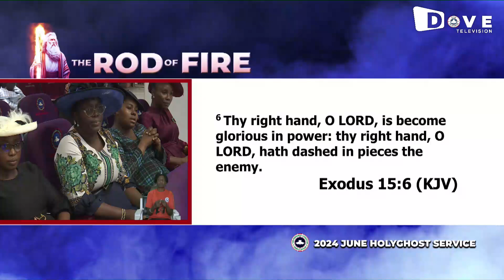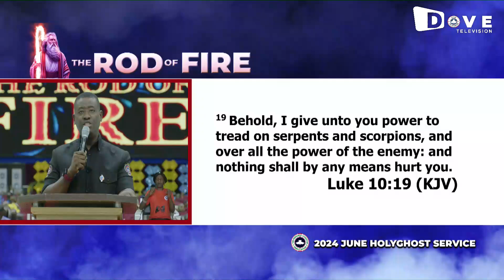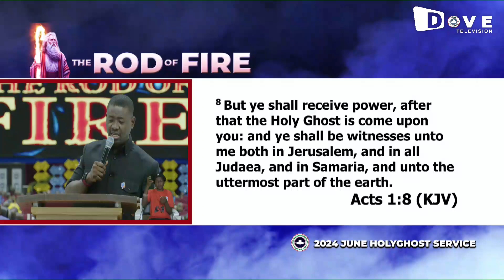JUNE HOLY GHOST SERVICE || THE ROD OF FIRE 2024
This is the Holy Ghost Service of The Redeemed Christian Church of God for the month of June with Pastor Leke Adeboye.